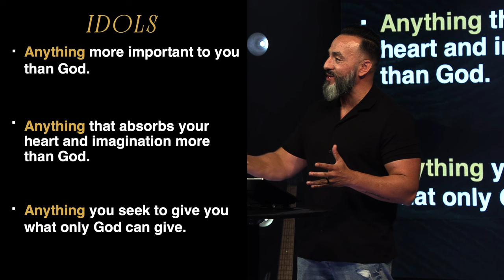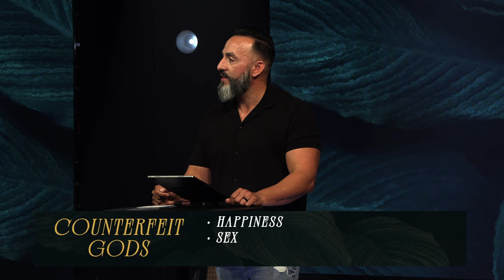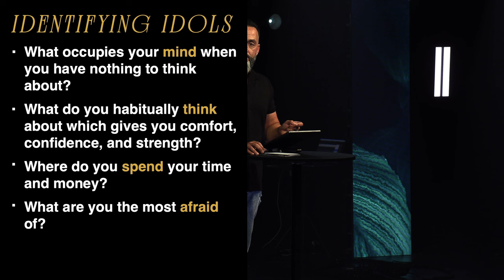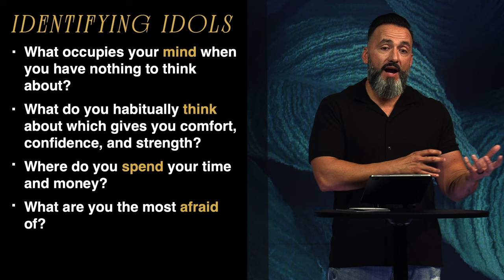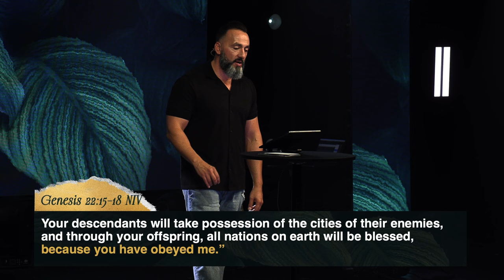The Lord our Provider: Jehovah Jireh | The Names of God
Follow God quickly, completely, and willingly! A lot of of the problems we face comes from a delayed obedience.  Discovery what it means to know Jehovah Jireh!